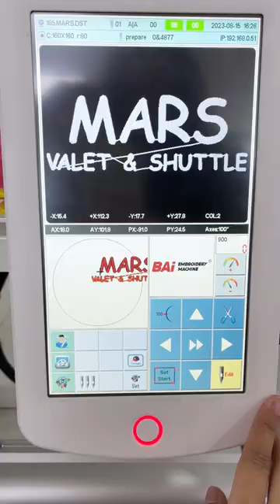Don't worry be happy😀 Emoji Embroidery